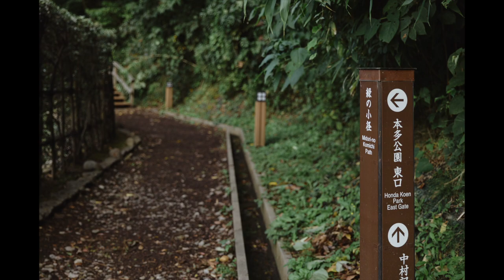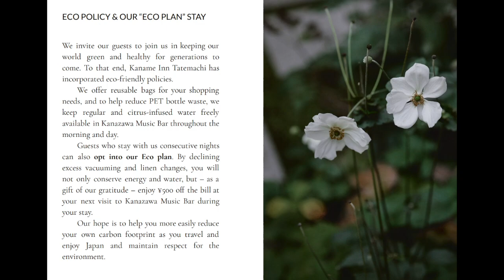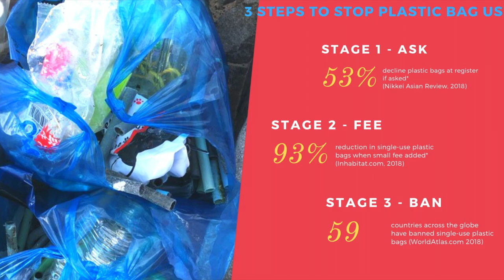Room4Rescue - Sustainable Innovation in Japan's travel industry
The travel and hospitality industries around the world are hard-hit by the coronavirus COVID19 crisis, but there are some businesses stepping and providing exceptional services that fill a need in our communities.

When I came across stories in New York, for example, of hotels offering free stays for medical staff to be closer to their hospitals, I started searching for sustainable innovation in Japan.

This video is a bilingual interview I did with President Hiroshi Hosokawa who runs the Kaname Inn Tatemachi in Kanazawa, Japan. as well as other initiatives that help build a stronger destination brand for the city.

Media manager Rachel Quinn set up the interview and listened in. I'm grateful to Echigo-san, a freelance SNS specialist from Tokyo, who joined the interview to help translate between English and Japanese for us.

All the photos of Kanazawa that appear in the video are courtesy of the Kaname group.

Thank you to Rochelle Kopp @JapanIntercult for the introduction - you can find Rochelle on videos about Japanese culture and business